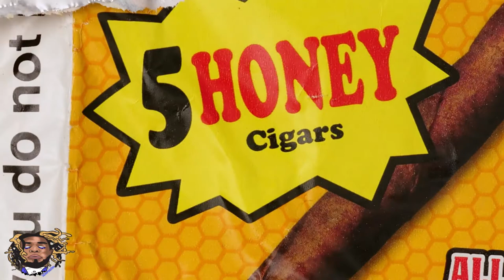Ape Drake - Gorillaz (Prod. KenWes)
Artist Instagram: @apeisrich
Shot By (DaiTime Productions)
camera man/ engineer Instagram: @daitime_productions
ARIZONA TALENT